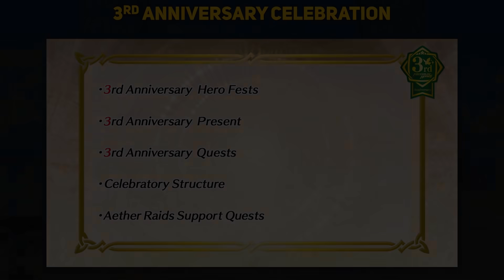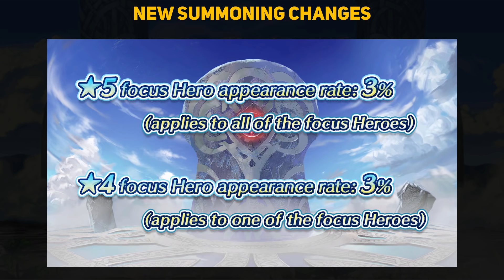Feh Pass, Divine Codes = Combat Manuals, & Lots of Summonings | 3rd Anniversary Feh Channel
The 3rd Anniversary Celebration is here with a ton of events, orbs, and banners. We learned what Divine Codes will be used for and there is a hot controversy surrounding the new Feh Pass. Let’s Discuss!